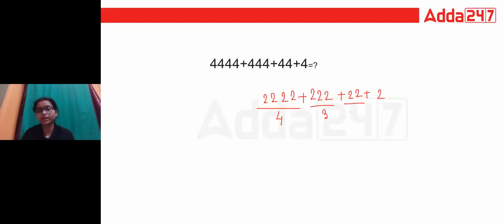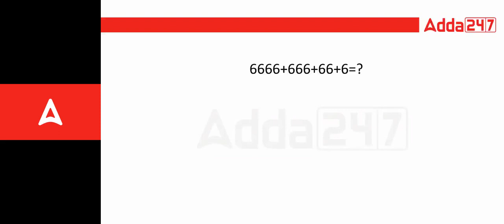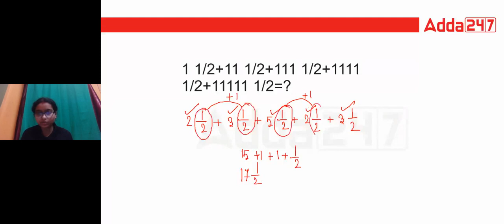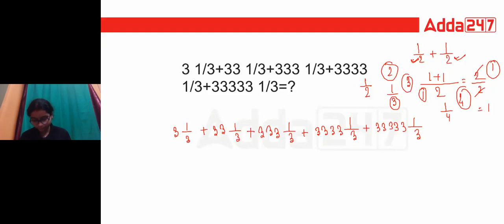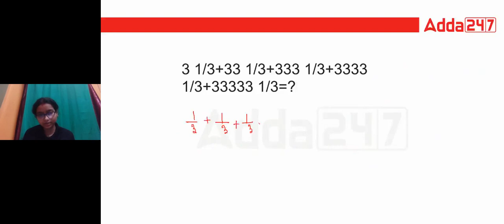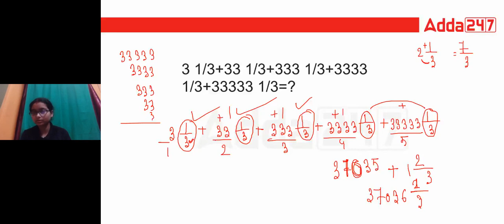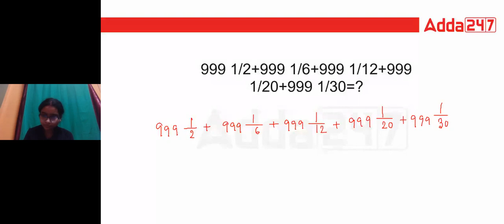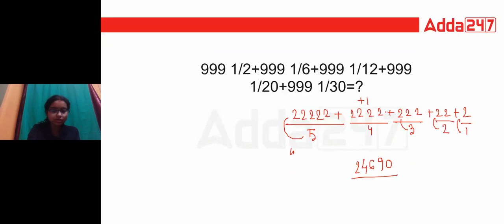WB Upper Primary TET 2023 | Maths | SIMPLIFICATION | Free Demo Class